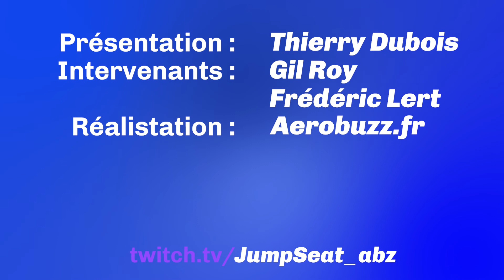Afrique : après les mobiles, les drones - Extrait de JumpSeat #6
Et si le drone, était le nouveau mobile, qui permette la circulation des marchandises. L’Afrique subsaharienne s’est connectée à l’internet mondial sans avoir besoin de déployer des infrastructures lourdes, grâce au mobile. Bis repetita ?